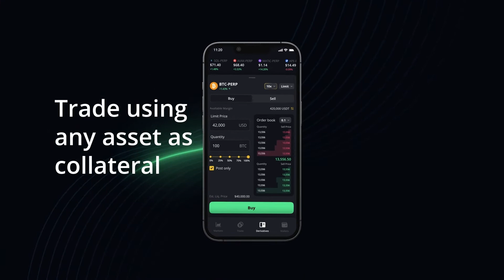globe | Interviews #73 - Peking University, Zhen Xiao 肖臻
Welcome to another episode of the Globe interview series! Join Starlight in welcoming Xiao Zhen to the show, Professor at Peking University! Watch on to find out about his journey from distributed systems to blockchain, and everything he is doing in the web3 space!

Chapters
0:00 Intro
0:32 Xiao’s background
1:48 Aims of Xiao’s blockchain course on YT
4:35 Biggest problems blockchain will face
8:21 Is web3 just a buzzword?
10:33 Blockchain and financial services
13:36 Blockchain in the East vs West
15:00 Global crypto regulations

📲 Follow Zhen Xiao on social media too!